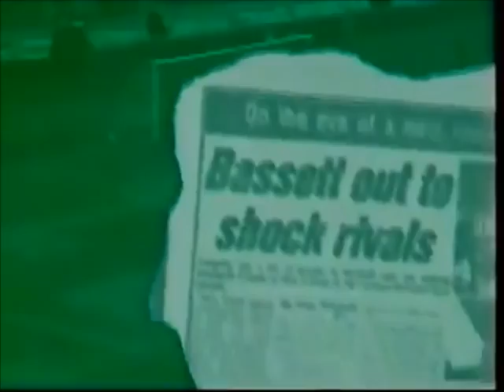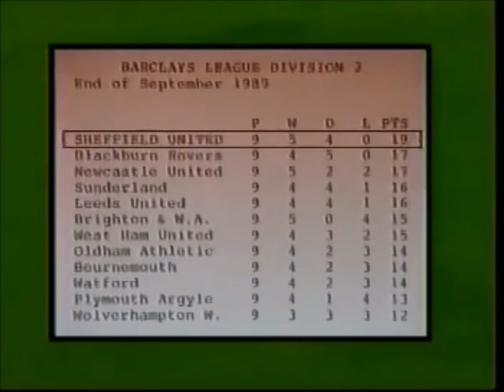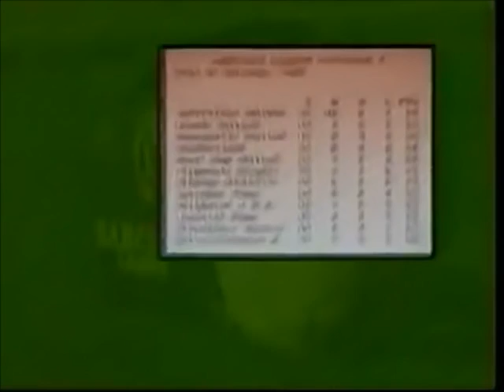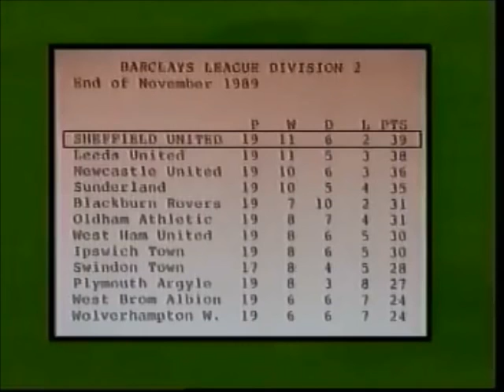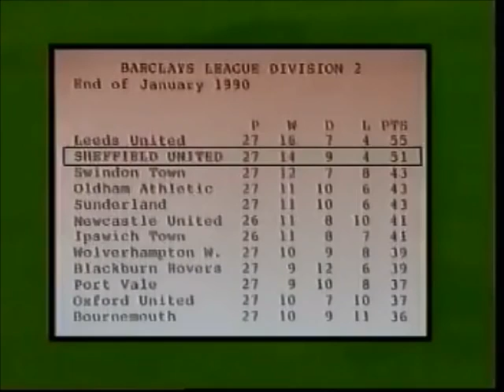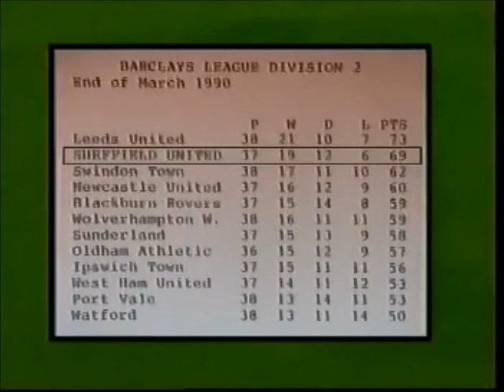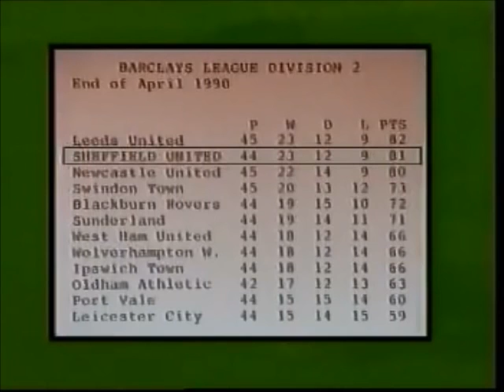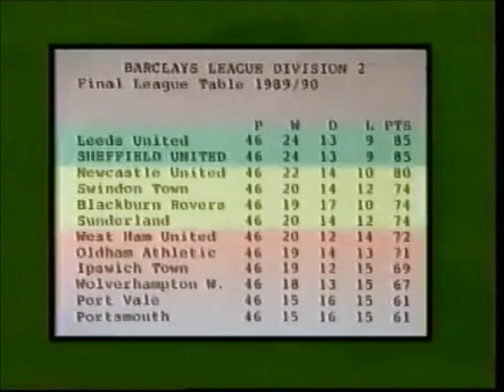Sheffield United: Harry's Game - 1989-90 Season Review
Dave Bassett took charge on 21 January 1988 shortly before the club's relegation to the Third Division, via a loss in the playoffs against Bristol City. He then masterminded two successive promotions which saw them in the First Division for the 1990–91 season – The second season saw United battle with rivals Leeds United for the top spot all season, with Leeds only becoming Champions on the final day. United gained promotion on a glorious day at Leicester City, winning 5–2 with goals from Paul Wood, Brian Deane, Wilf Rostron, and 2 from Tony Agana.